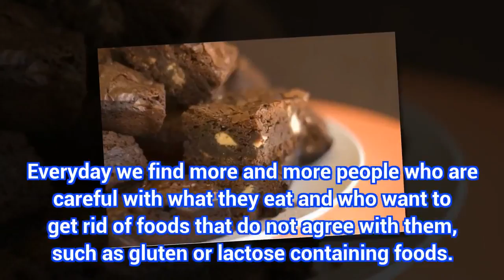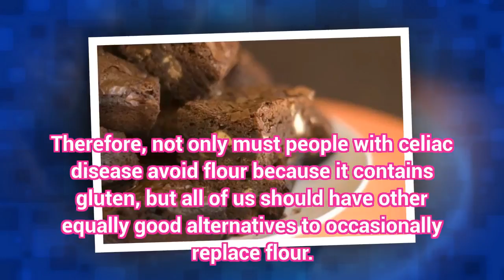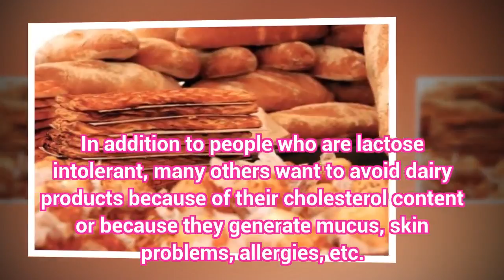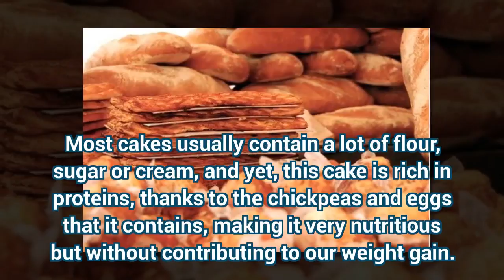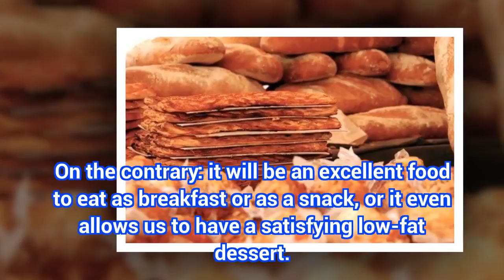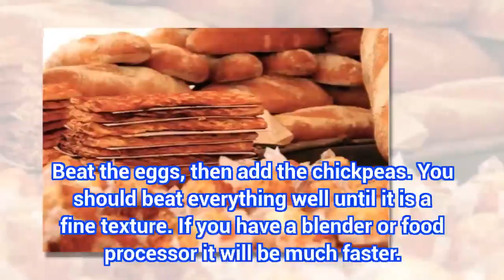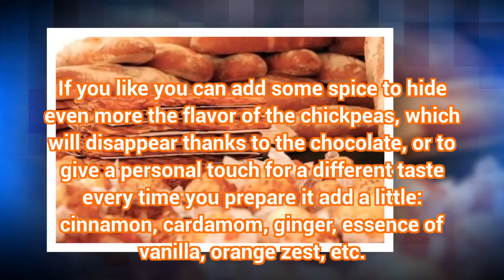Flourless Cake Recipe, Dairy and Sugar Free | Health Today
Flourless Cake Recipe, Dairy and Sugar Free